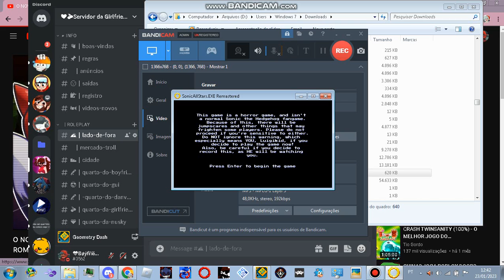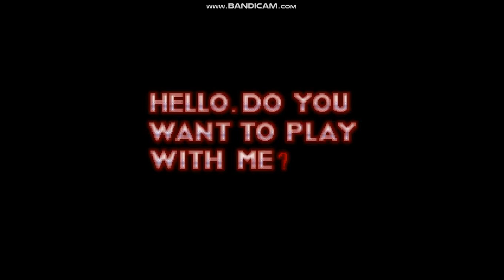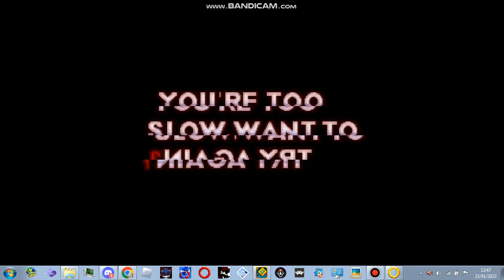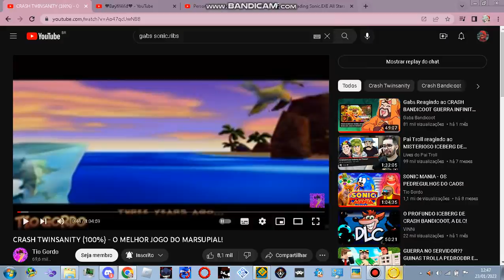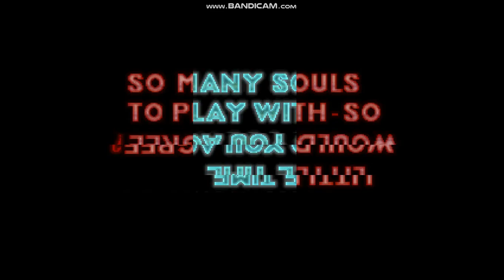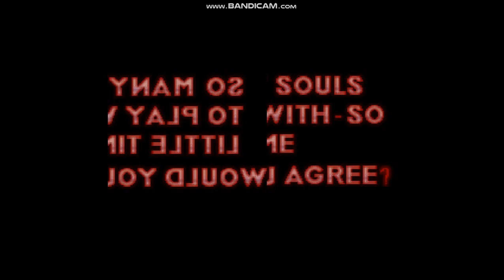Sonic.EXE All Stars [Gameplay Part 1] [BLOOD AND FLASH LIGHTS WARNING]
Hey Guys I Gonna Play A Horror Game Of Sonic.EXE [Part 2 Coming Soon!]